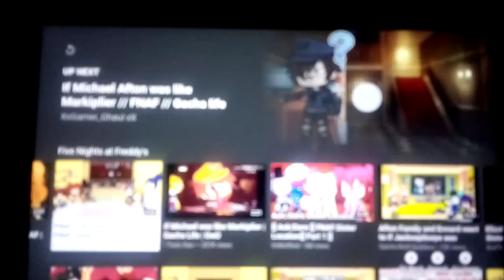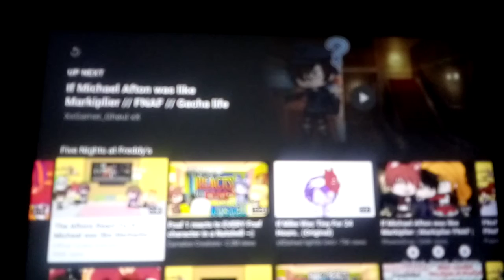Reacting to if Michael Afton was like Markiplier 😁